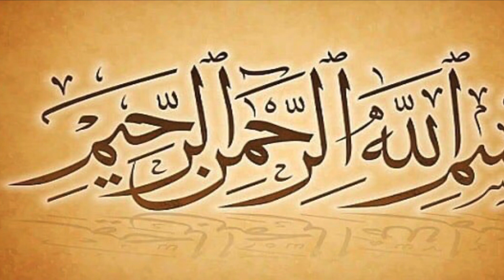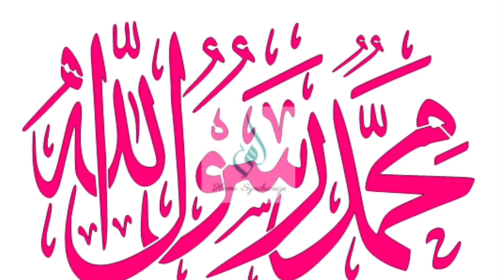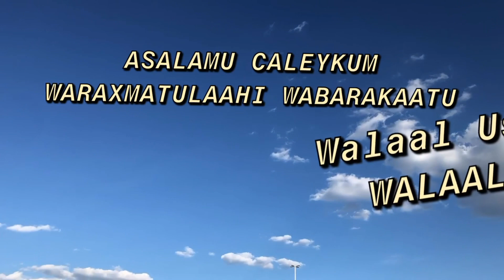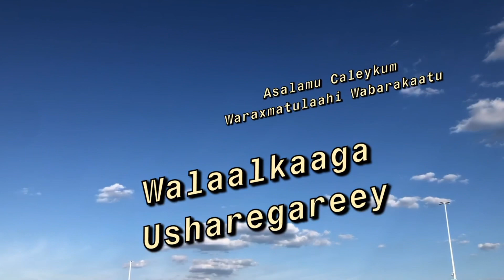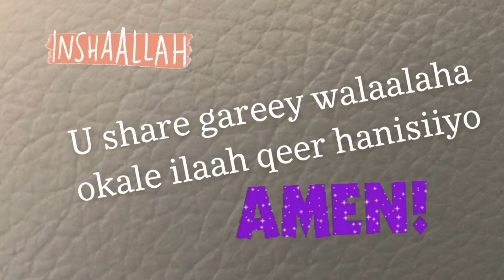SALAANTA ISLAAMKA SIDEE LOO QORAA?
THE PROPER WAY TO WRITE
       SALAAMU ALEYKUM
PLEASE REFRAIN FROM USING
           ( AAWW / ACWW )
  AND OTHER ABBREVIATIONS